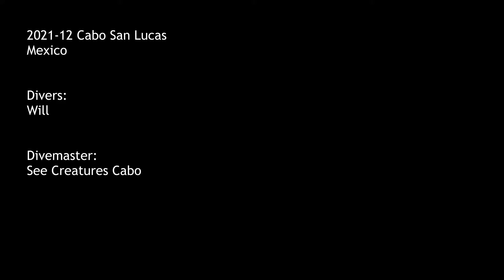2021-12 Cabo San Lucas: Dani and Aza, Day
Beautiful daytime dives with See Creatures Cabo divemasters Dani and Aza.  Sea lions, a running sandfall and a wide variety of reef fish.